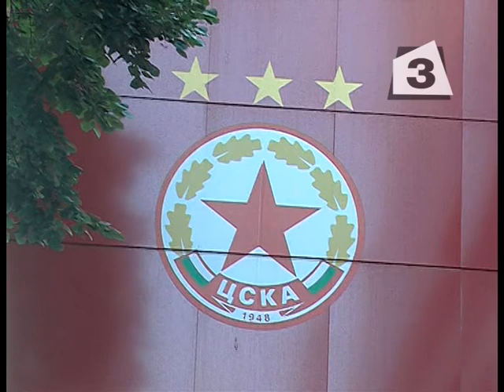ЦСКА призна за санкция на ФИФА, ще обжалва в Лозана